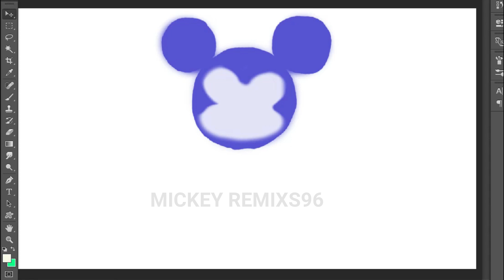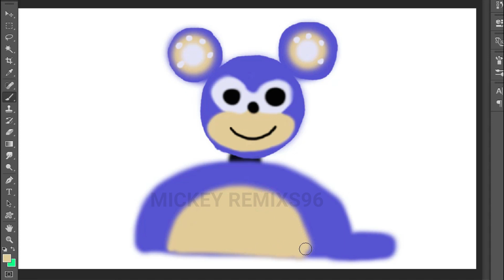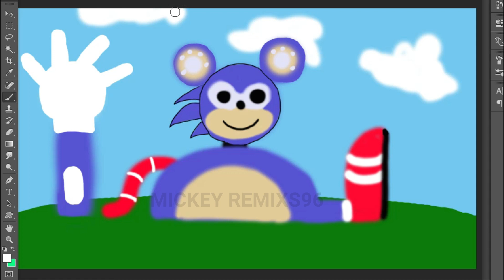Mickey Mouse Clubhouse HOUSE MICKEY STYLE SONIC HEDGEHOG | Doodle Art Drawing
Hallooo!
This Videos My Creation Mix Sonic Hedgehog.